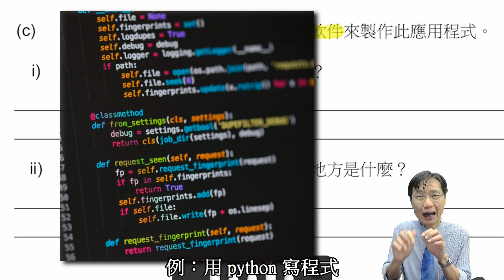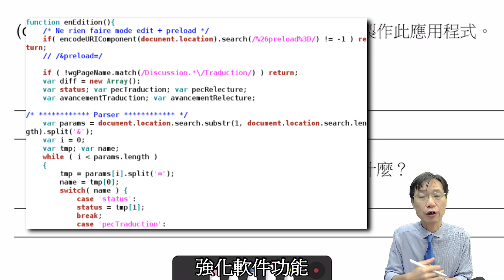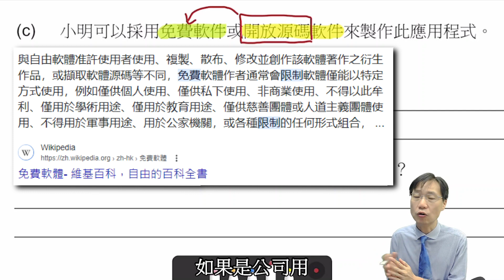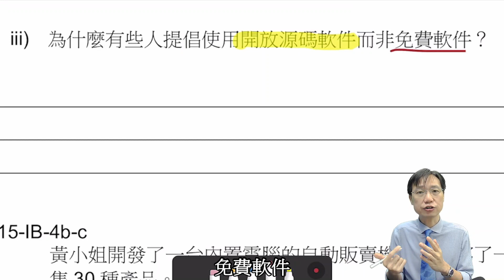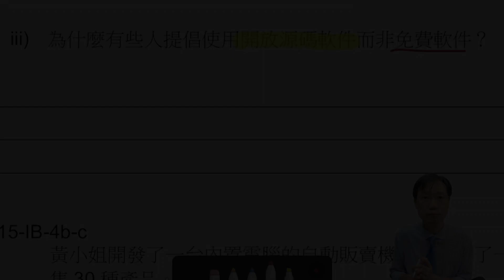HKDSE ICT 2014 IB Q3c - 免費軟件、開放源碼 (Open Source)軟件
0:10 免費軟件
0:21 開放源碼軟件
0:45 開放源碼的好處
1:35 (c)i 免費軟件與開放源碼軟件的相同
2:39 (c)ii 免費軟件與開放源碼軟件的不同
3:11 (c)iii 提倡使用開放源碼軟件